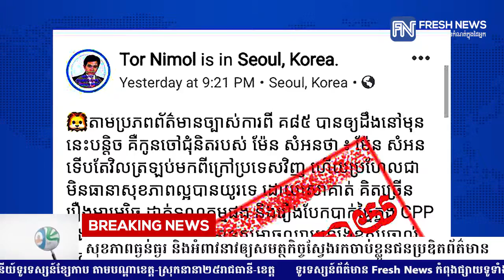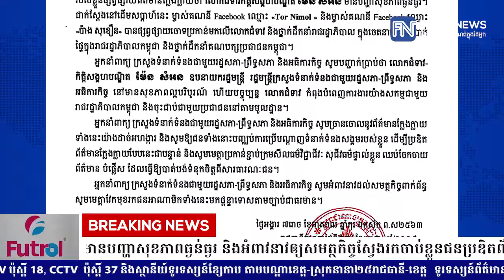ជុំទាវ ម៉ែន សំអន់ ប្ដឹង តោ និមល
វាជារឿង ដែលហួសចិត្ត😂